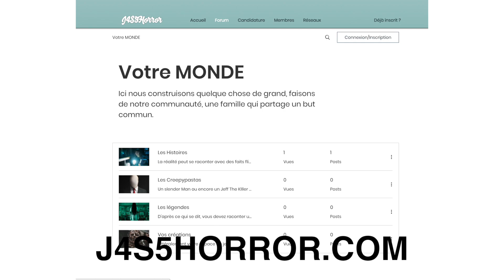4 CHOSES FLIPPANTES DÉCOUVERTES dans des GRENIERS !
(ENVOYEZ VOS HISTOIRES DESSUS)

- PS4 : GoldenFiiUz
- XBOX : FaMe FiiUz

► LOGICIELS UTILISÉS ! ◄
- After Effect
- Sony Vegas Pro
- Photoshop